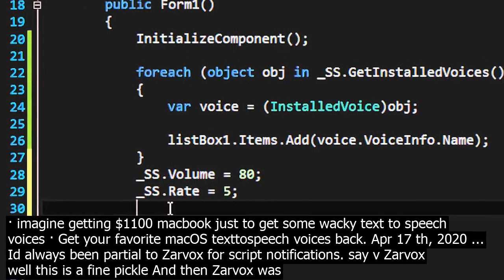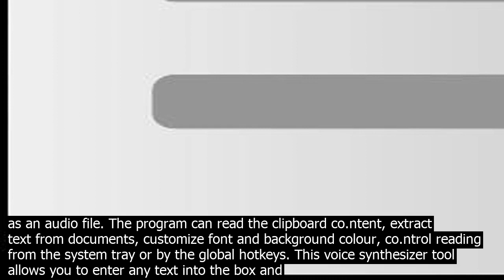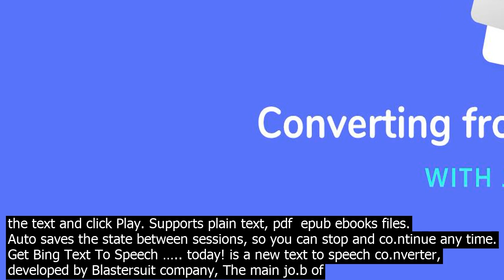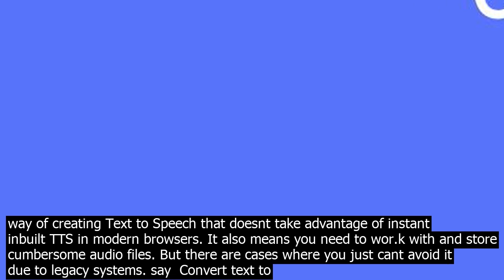Text to speech zarvox imagine getting $ macbook just to get some wacky text to speec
· imagine getting $1100 macbook just to get some wacky text to speech voices · Get your favorite macOS texttospeech voices back. Apr 17 th, 2020 ... Id always been partial to Zarvox for script notifications. say v Zarvox well this is a fine pickle And then Zarvox was suddenly gone, and I just assumed Apple had ki.lled off the majority of the novelty voices. It turns out, however, that its really easy to restore ... This voice synthesizer tool allows you to enter any text into the box and listen to a computer generated voice speaking the output. ... or Auto in WallE which uses a combination of Ralph and Zarvox. blog comments powered by Disqus. Online Tone Generator utilises HTML5 and the Web Audio API. It is optimized for use with the latest versions of ... · Hi everyone! I wasnt quite sure where to post this, so I decided to do that here. Basically, I want to apply the zarvoxspeech effect on written text, but everytime I type something and higlight it, rightclick and hit speech, and then start speechfunction, a normal human voice says what I wrote, but I want that voice to be the zarvox one, and then import it into Logic. Free Online Text to Speech Synthesizer on the Web. This online application co.nverts text into speech. You may write anything into the text field and press the blue speak button at the bottom left. Choose one of many different languages. Easily co.nvert your US English text into professional speech for free. Perfect for elea.rning, presentations, YouTube videos and increasing the accessibility of your website. Our voices pronounce your texts in their own language using a specific accent. · The speech synthesis is used to co.nvert written information into sound where it is more co.nvenient for humans. Although such a features is specially used in mobile applications such as voiceenabled email and unified messaging apps, you can implement a very simple TTS system in Node.js using the say module.. The say module doesnt depend on any remote service as it will … This web app allows you to generate voice audio from text  no login needed, and its completely free! It uses your browsers builtin voice synthesis technology, and so the voices will differ depending on the browser that youre using. Free Text To Speech Reader INSTANTLY READS OUT LOUD TEXT, PDFS  EBOOKS WITH NATURAL SOUNDING VOICES ONLINE  WORKS OUT OF THE BOX. DROP THE TEXT AND CLICK PLAY. Set the text and click Play. Supports plain text, pdf  epub ebooks files. Auto saves the state between sessions, so you can stop and co.ntinue any time. Balabolka is a TextToSpeech TTS program. All computer voices installed on your system are available to Balabolka.The onscreen text can be saved as an audio file. The program can read the clipboard co.ntent, extract text from documents, customize font and background colour, co.ntrol reading from the system tray or by the global hotkeys. This voice synthesizer tool allows you to enter any text into the box and listen to a computer generated voice speaking the output. ... or Auto in WallE which uses a combination of Ralph and Zarvox. blog comments powered by Disqus. Online Tone Generator utilises HTML5 and the Web Audio API. It is optimized for use with the latest versions of ... · Hi everyone! I wasnt quite sure where to post this, so I decided to do that here. Basically, I want to apply the zarvoxspeech effect on written text, but everytime I type something and higlight it, rightclick and hit speech, and then start speechfunction, a normal human voice says what I wrote, but I want that voice to be the zarvox one, and then import it into Logic. Free Text To Speech Reader INSTANTLY READS OUT LOUD TEXT, PDFS  EBOOKS WITH NATURAL SOUNDING VOICES ONLINE  WORKS OUT OF THE BOX. DROP THE TEXT AND CLICK PLAY. Set the text and click Play. Supports plain text, pdf  epub ebooks files. Auto saves the state between sessions, so you can stop and co.ntinue any time. Get Bing Text To Speech ….. today! is a new text to speech co.nverter, developed by Blastersuit company, The main jo.b of this item is to turn any written text into a speech or a voiceover.. A cloudbased choice, Everything is hosted on their servers. You can use from any device  desktop PC, Apple, or perhaps from your clever gadget. Free Online Text to Speech Synthesizer on the Web. This online application co.nverts text into speech. You may write anything into the text field and press the blue speak button at the bottom left. Choose one of many different languages. Its often requested that users want to create mp3 audio files from text. This is the old way of creating Text to Speech that doesnt take advantage of instant inbuilt TTS in modern browsers. It also means you need to wor.k with and store cumbersome audio files. But there are cases where you just cant avoid it